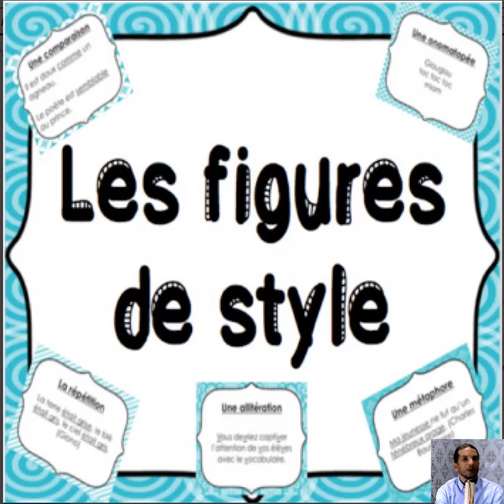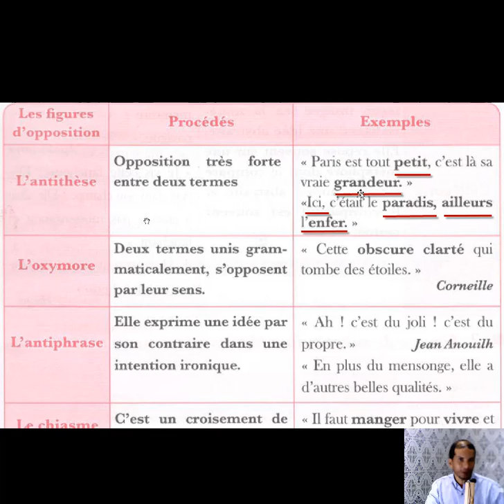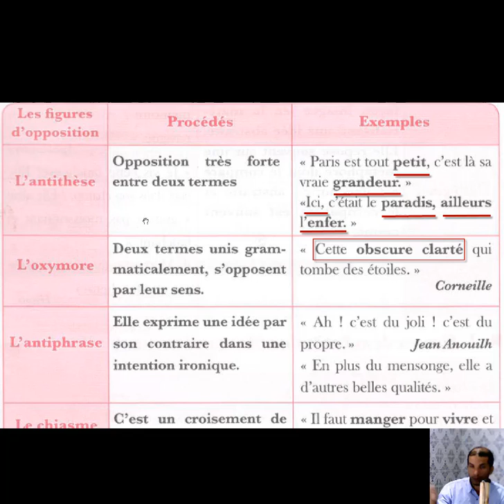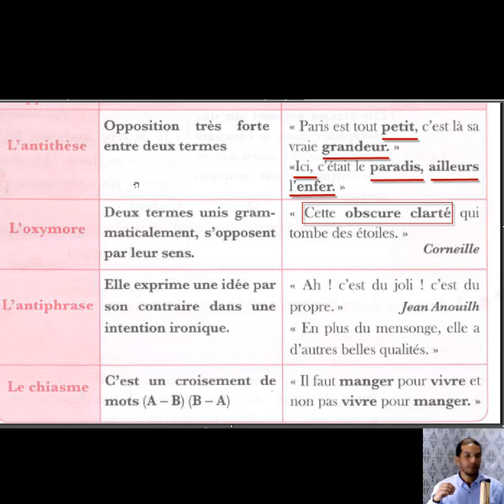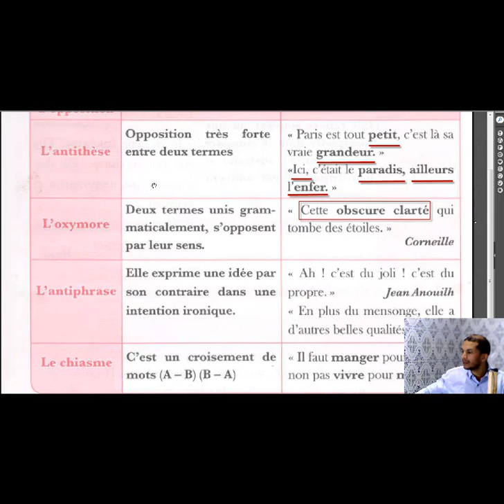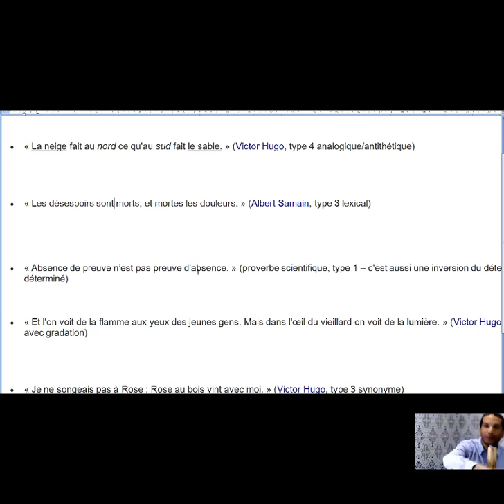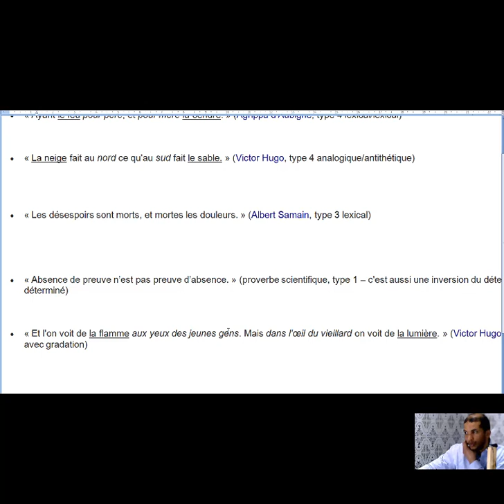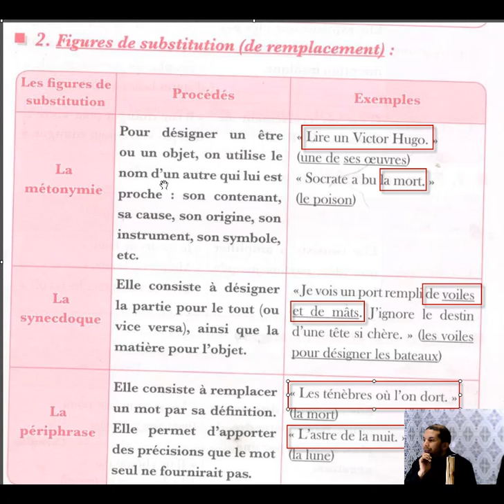باللغة العربية LES FIGURES DE STYLE الدرس الثاني الأوجه المجاز